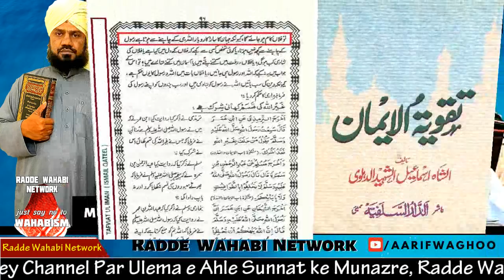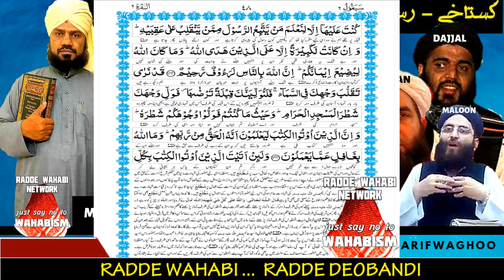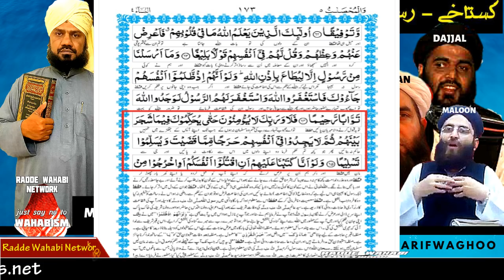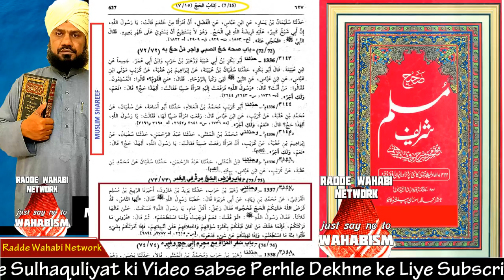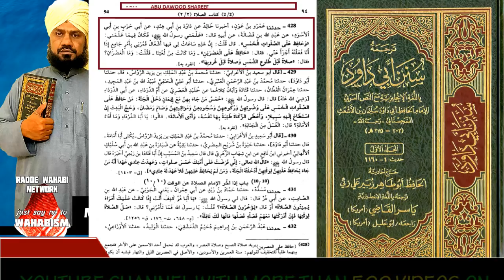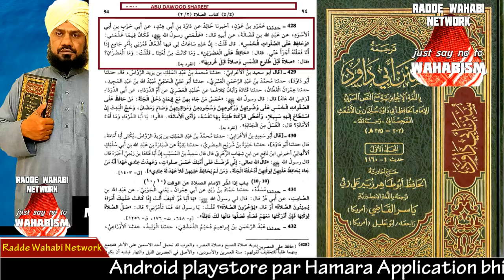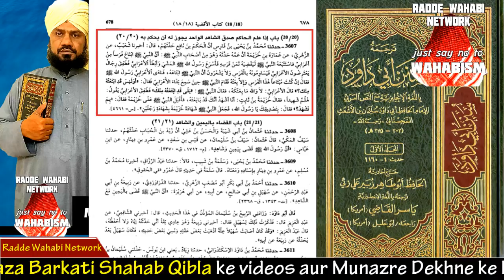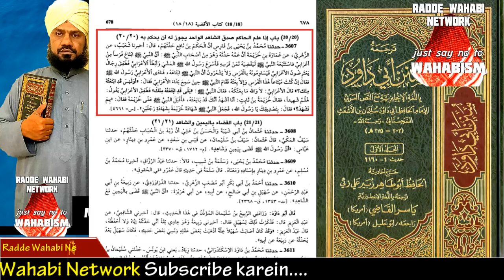Molvi Ismail Dehalvi ki Kitab Taqwiyatul Iman ka Operation Part 1 Mufti Modassir Raza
مولوی اسماعیل دہلوی کی کتاب تاقویاتول ایمان کا آپْریشَن پارٹ 1 مفتی موداسیر رضا
मौलवी इस्माइल देहलवी की किताब तक़वीयतुल ईमान का ऑपरेशन मुफ़्ती मोदस्सिर राजा

Deobandi Molvi Ismail Dehalvi ne apni kitaab Taqwiyatul Iman me jo Kuriya ibarat likhi hai uska mukammal radd quran hadees aur deobandiyon ki kitabon se full Latest series part 1

دیوباندی مولوی اسماعیل دہلوی نے اپنی کتاب تاقویاتول ایمان میں جو کڑیاں عبارت لکھی ہے اسکا مکمل رد قرآن حدیث اور دیوباندیون کی کتابوں سے فل لیٹیسٹ سیریز پارٹ 1

देओबंदी मौलवी इस्माइल देहलवी ने अपनी किताब तक़वीयतुल ईमान में जो कुफ्र लिखा उसका मुकम्मल रद्द क़ुरान हदीस और देओबन्दियों की किताबों से ये लेटेस्ट सीरीज का पार्ट १ हैं

radde wahabiyat
radde deobnadiyat
radde gair muqallidiyat
radde najdiyat
wahabi expose
wahabi exposed
wahabies expose
wahabies exposed
radde deobandiyat

radde wahabiyat
shirk
wahabi expose
wahabies expose
deobandi expose
najdi expose
whabies expose
wahabi expose